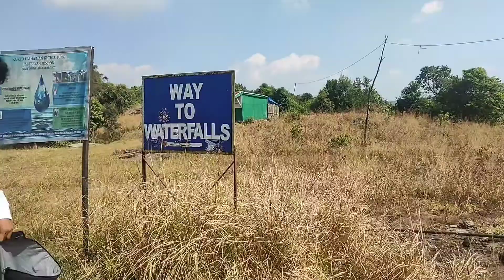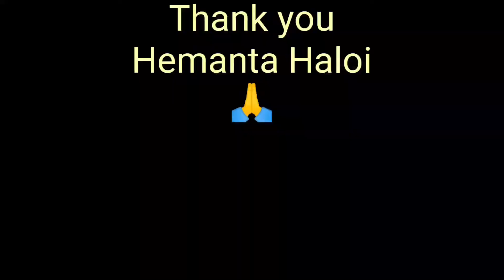Krang Suri Waterfall😍 Full Enjoy🤗 বহুত ঠান্ডা পানী🥶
নমস্কাৰ এইটো ভিডিওত  Krang Suri Waterfall বিষয়ে দেখুওৱা হৈছে।
ধন্যবাদ🙏
Hello Friend In this video I try to show Krang Suri Waterfall of Meghalaya I hope you will like this video.

                                                                                                                                                                                                                                           📎Visit
ikson youtube channel

For Accountancy tuition Contact📞 to:

Ma'am Accountancy Tuition Center by Subhankar Kalita

Fully digital and smart classes